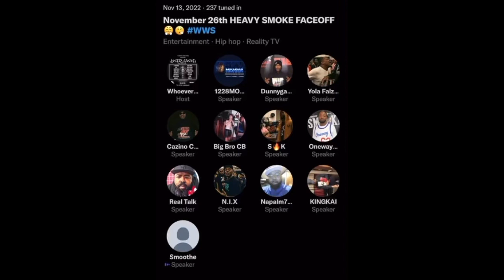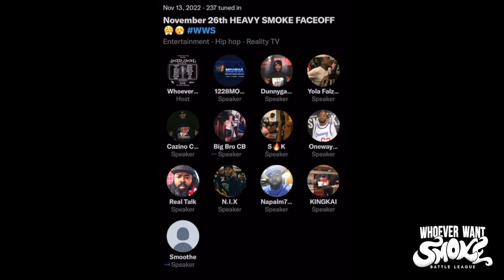DUNNY GAGE TALK ABOUT HIS BATTLE WITH CB